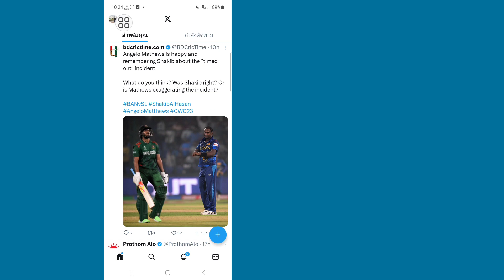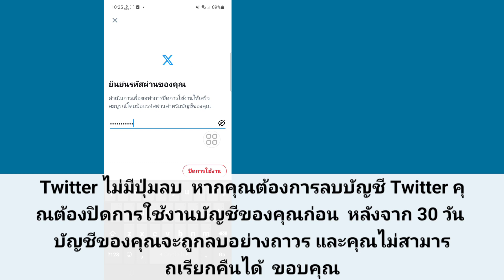วิธีลบบัญชี X (Twitter) อย่างถาวร | ลบบัญชีทวิตเตอร์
ฉันจะแสดงวิธีการลบบัญชี X (Twitter) ให้คุณดูอย่างถาวร ชมวิดีโอนี้และเรียนรู้วิธีลบบัญชี X (Twitter) อย่างถาวร

จะลบบัญชี X (Twitter) อย่างถาวรได้อย่างไร

ลงชื่อเข้าใช้บัญชีทวิตเตอร์ของคุณ ...
คลิกที่รูปโปรไฟล์ของคุณที่มุมขวาบน จากนั้นไปที่การตั้งค่า
ในการตั้งค่าบัญชี เลื่อนลงไปด้านล่างและคลิกที่ปิดการใช้งานบัญชีของฉัน
อ่านข้อมูลการปิดใช้งานบัญชี